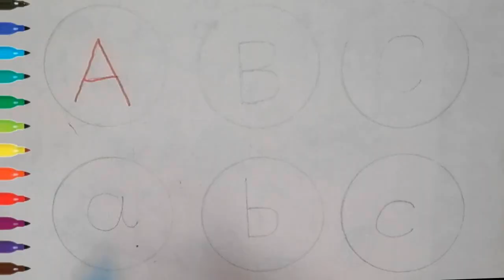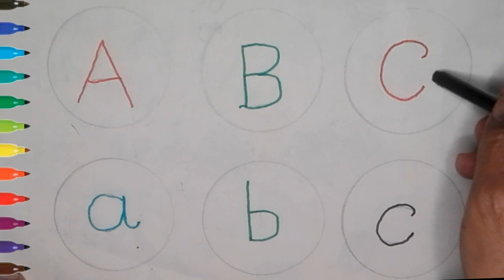a for apple b for ball c for cat d for dog | abcd | alphabets | abc song | अ से अनार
abcd | a for apple b for ball c for cat d for dog | abcd | alphabets | abc song | अ से अनार | English varnmala | abcd rhymes

Your query:
a for apple
abcdefg
English alphabet
abcd cartoon
a for apple bi for boy
alphabet songs

nursery rhymes
abcd rhymes
abcd alphabet

abcd

abcd varnamala
english varnamala
english alphabet
A for apple
kids alphabet

abc song
a for apple b for ball c for
alphabet song
apple apple
abcd abcd

 एबीसीडी
वर्णमाला